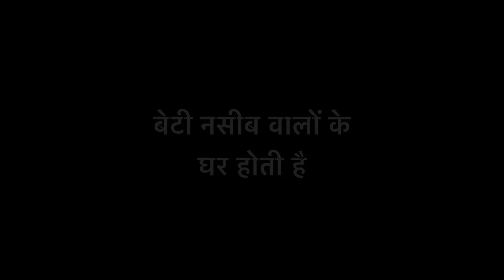बेटी होने पर खिलाई मिठाई | Emotional Video